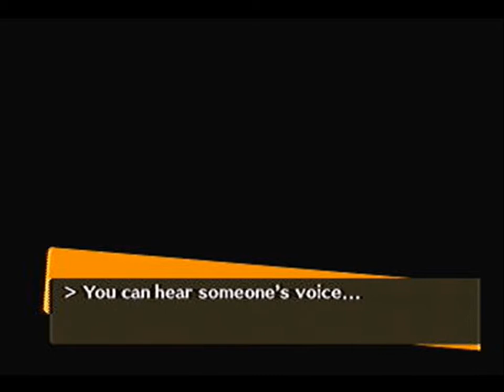Let's Play Persona 4 Part 3 You're all a bunch of whores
Pure as the driven snow